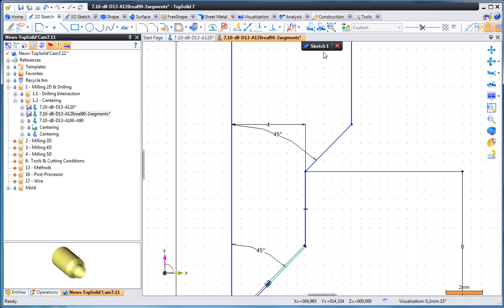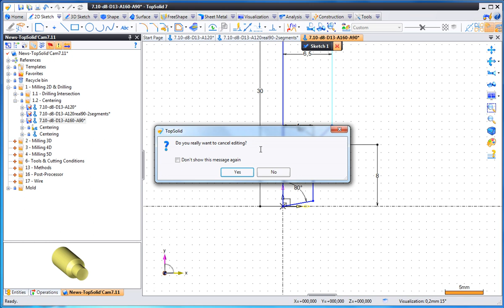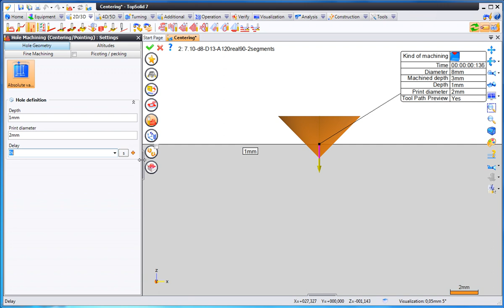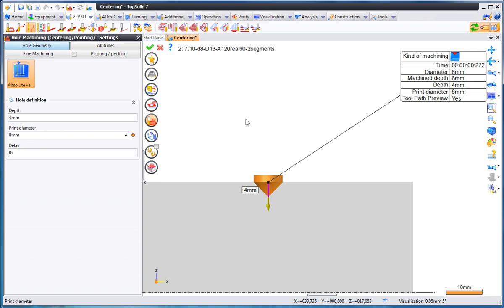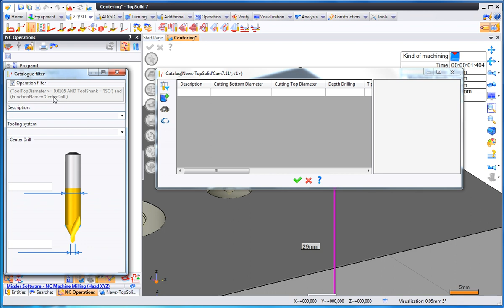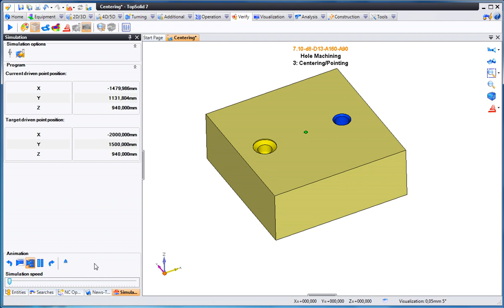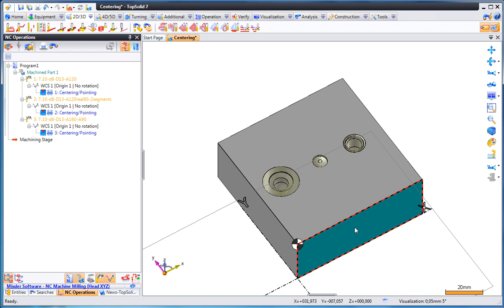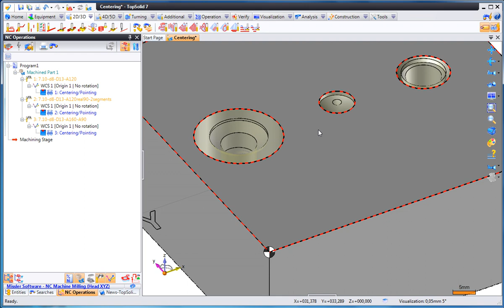1 2 Centering